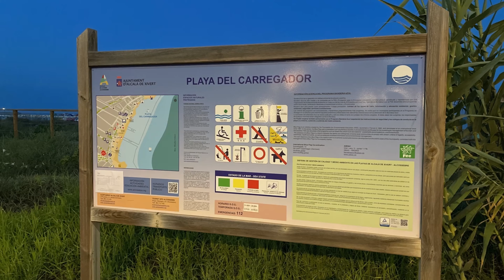Vlog. Влог кукла реборн вечерняя прогулка по Алькосебре, Испания